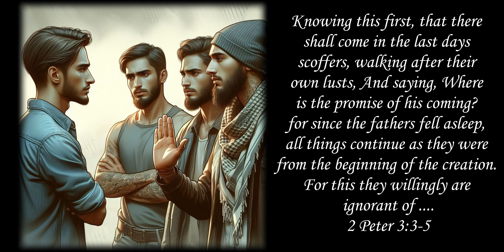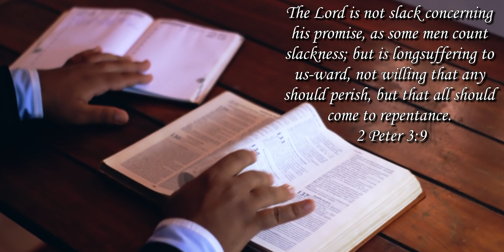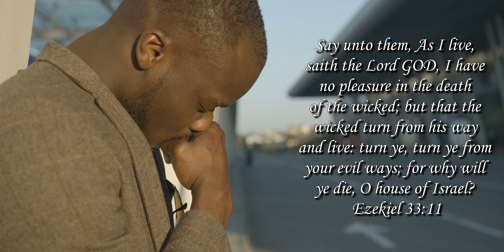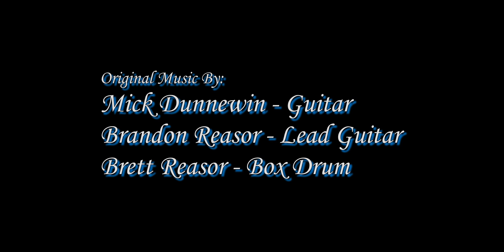Last Day Events - Part 2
A continuation of our discussion of what will happen prior to Jesus return.
Hosted by: Nancy Dunnewin - Author of "Hidden Treasure Revealed"
                   Christian Hunte - Bible worker/Pastor